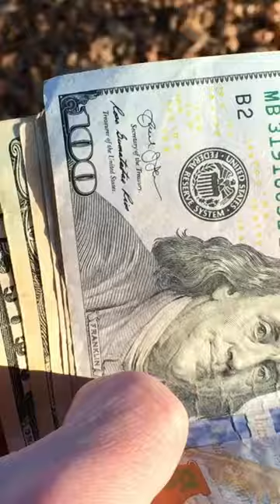🏆😂 I will be employee of the year.